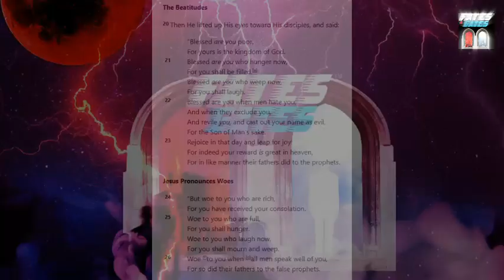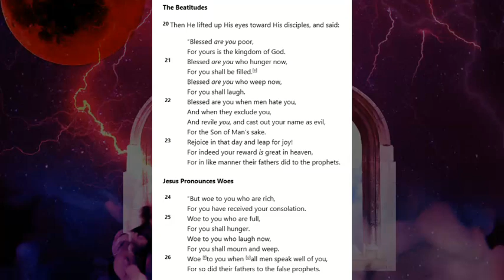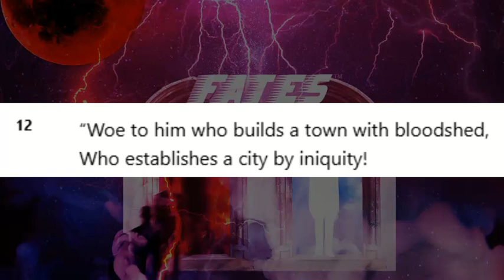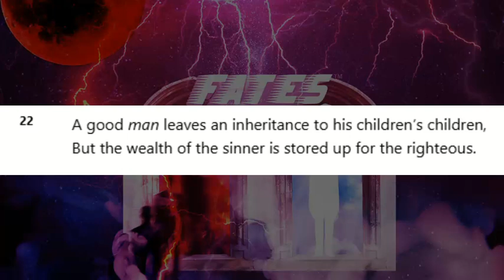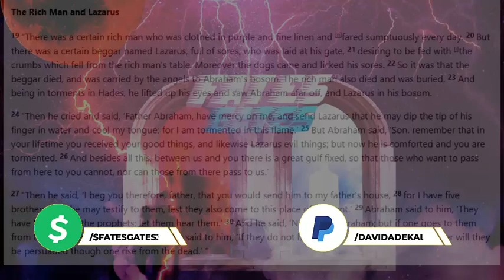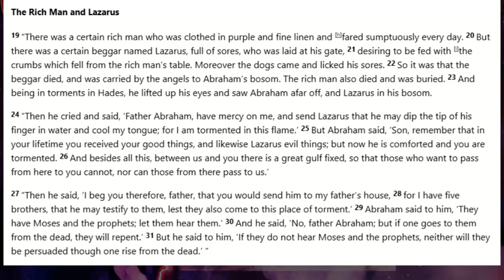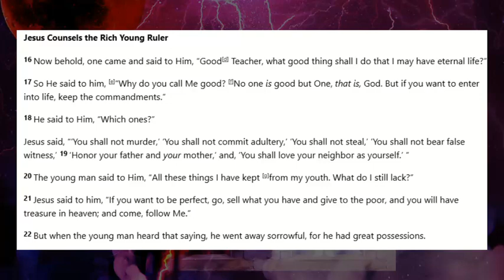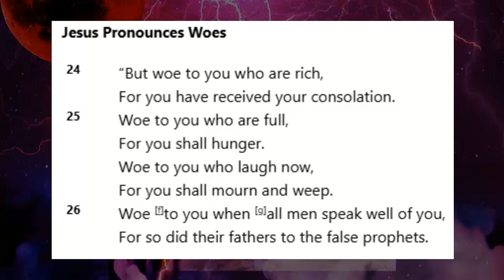EDOMITES Fumble & Juggle Luke 6:24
Reading from:

Luke 6:20-26
James 5:3
Habakkuk 2:12